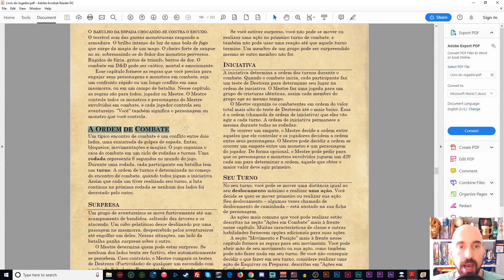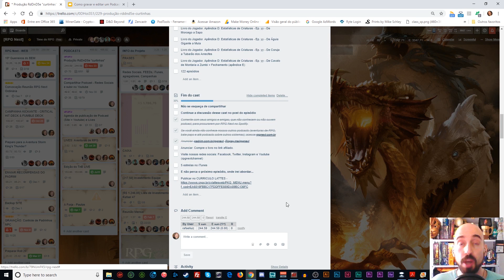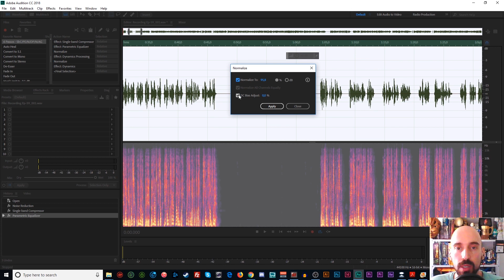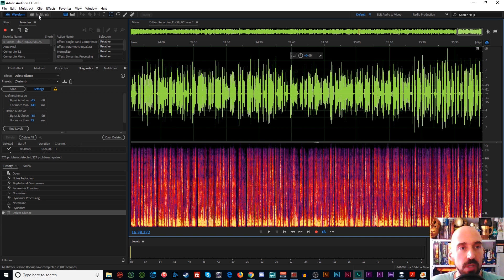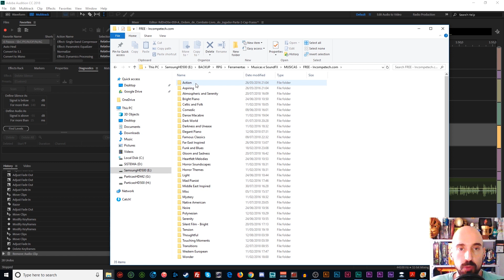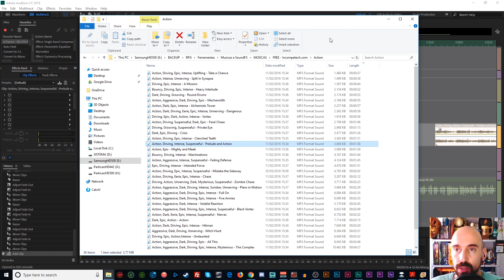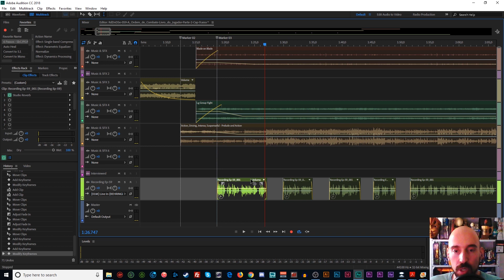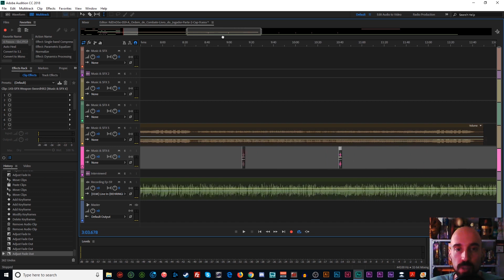Como gravar e editar um Podcast | Audition CC 2018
O Rafael 47, do RPG Next, apresenta um Tutorial detalhado de como gravar e editar um podcast usando o Adobe Audition CC 2018.